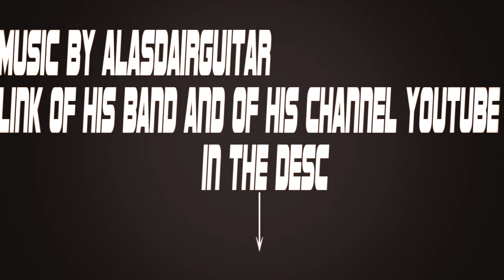[GoProEdit] Bivouac| Sleep in the forest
filmed with GoPro hero 3 silver edition